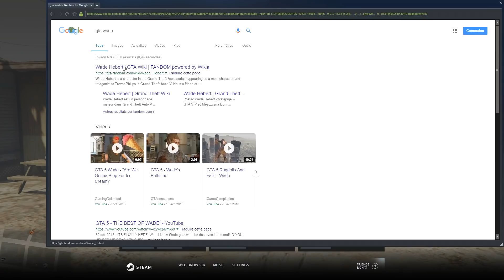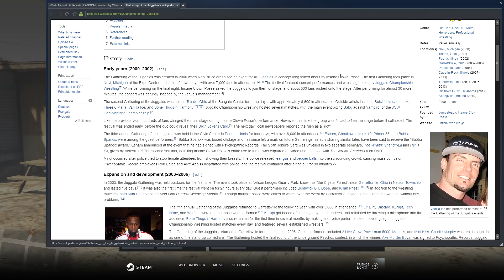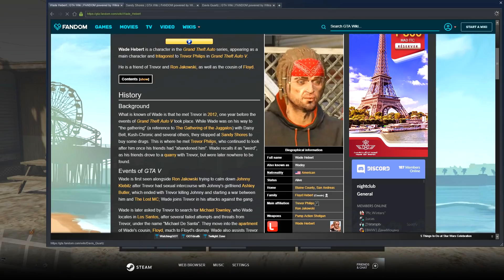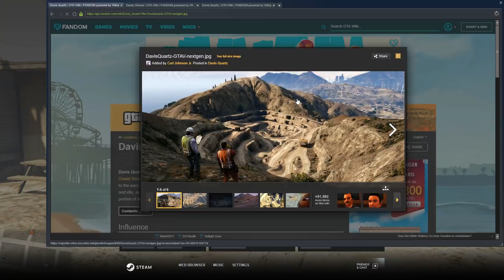ترايفر أخفى علينا هذا مدة 6 سنين في جي تي أي 5 | GTA V Trevor's Hidden Secret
في هذه الحلقة من لعبة جي تي أي 5 نسخة الحاسوب Grand Theft Auto V PC، أثناء تجولي بالقرب من مطار ترايفر ظهرت لي سيارة غريبة فقررت الإقتراب منها في قراند 5، فإذا بأحد الأشخاص يسدد علي بالمسدس الكهربائي وبعدما فقدت وعيي جردني من الملابس وتركني فوق السكة الحديدة لكي أموت في لعبة جراند 5 GTA V تابع الفيديو لكي تكتشف ما حدث.

تابعني على مواقع التواصل الإجتماعي لكي تتوصل بالجديد YassFriends